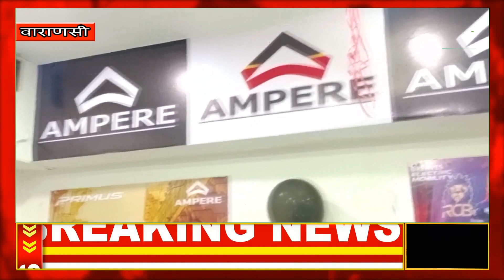इलेक्ट्रॉनिक स्कूटी के शोरूम AMPERE का लहरतारा में हुआ भव्य शुभारंभ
वाराणसी के लहरतारा डीएलडब्लू मार्ग पर कृष्णा हुंडई के सामने इलेक्ट्रिक वाहनों  के शोरूम का हुआ भव्य उद्घाटन। जहां इलेक्ट्रॉनिक स्कूटी के नए मॉडल के साथ बाजार में आई स्कूटी पर्यावरण को शुद्ध रखने में मदद करेगी। तकनीकी पर जांचा परखा उत्पाद वाराणसी इलेक्ट्रिक वेहिकल की दुनिया में एक और नया नाम जुड़ गया है। यह स्कूटी इलेक्ट्रिक दोपहिया वाहनों की शाहंशाह है। स्कूटी नई तकनीक पर जांचने परखने के बाद बाजार में लाई गई है यह बातें कंपनी के रवी जायसवाल ने कही। मौका था कंपनी की ओर से नए शोरूम के लॉन्चिंग का। उन्होंने यह बताया कि यह स्कूटी नए मॉडलों में जनता के सामने प्रस्तुत की गई है। भविष्य में और नए मॉडल बाजार में उतारे जाएंगे उन्होंने बताया कि बदलते समय में इलेक्ट्रिक वाहनों की मांग अधिक हो रही है। ऐसे में देश की नामचीन कंपनी ने यह उत्पाद तैयार कर देशवासियों को अच्छी की सौगात दी है। कंपनी ने scooty के अधिकांश पार्ट्स भारत में ही तैयार किए हैं। इस वाहन की चार वर्ष की वारंटी है इसका मोटर वाटर प्रूफ है। इसकी बैटरी मात्र डेढ़ घंटे में फुल चार्ज हो जाती है। कम कीमत में बढ़िया एवरेज देने वाली स्कूटी देश के लोगों की पहली पसंद बन रही है। लॉन्चिंग के अवसर पर प्रतिष्ठान के रवी जायसवाल, मनीष चौरसिया, मानस सिंह, प्रीति जायसवाल सहित अनेकों लोग उपस्थित रहे।